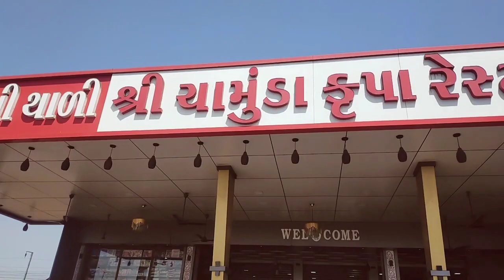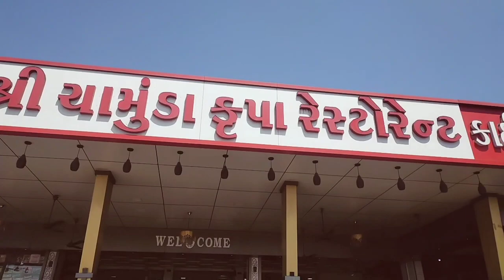Hajipir Urash 2023 Yash 4u Vlogs hajipirdargah shortvidio youtubshorts 🔥